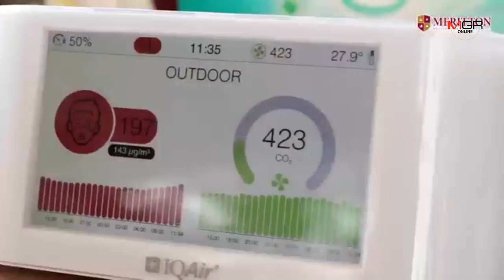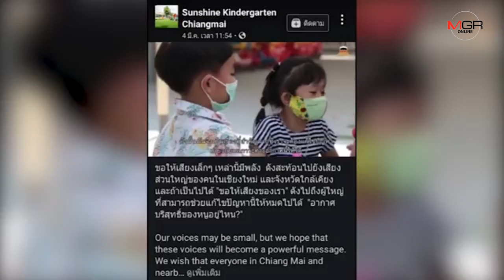ยกนิ้วให้!ทสจ.เชียงใหม่ชม นร.สวมหน้ากากอนามัยสะท้อนปัญหาหมอกควันทำผู้ใหญ่ละอายเร่งแก้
06/03/2019 ยกนิ้วให้!ทสจ.เชียงใหม่ชม นร.สวมหน้ากากอนามัยสะท้อนปัญหาหมอกควันทำผู้ใหญ่ละอายเร่งแก้
ศูนย์ข่าวเชียงใหม่-ทสจ.เชียงใหม่ยกนิ้วให้เด็กนักเรียนสวมหน้ากากอนามัยถ่ายภาพโพสต์ลงโซเชียลสะท้อนสถานการณ์ปัญหามลพิษอากาศ ชี้ทำให้ผู้ใหญ่ละอายช่วยกระตุ้นแก้ไขปัญหาจริงจังเร่งด่วน เผยเล็งติดเครื่องวัดอากาศทุก ร.ร.ประจำอำเภอ